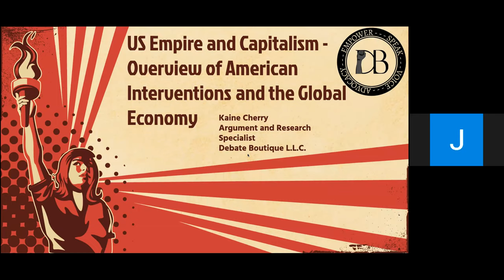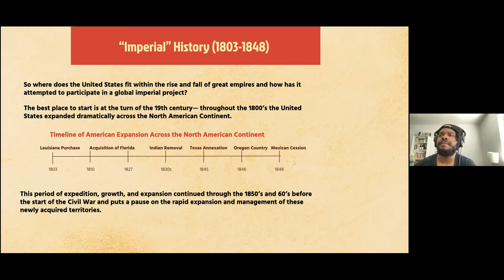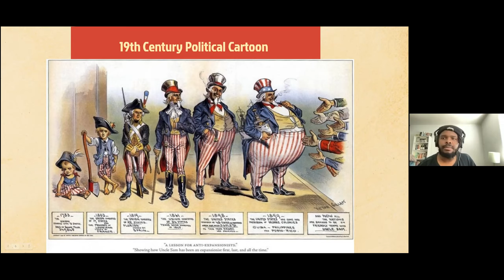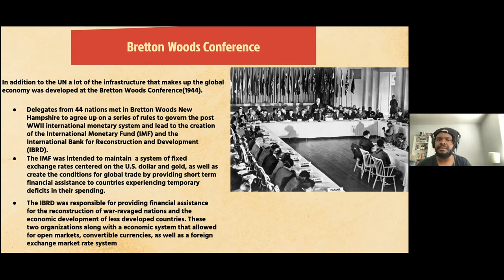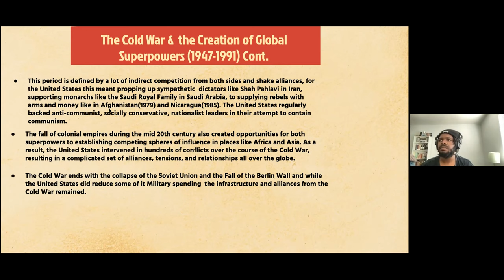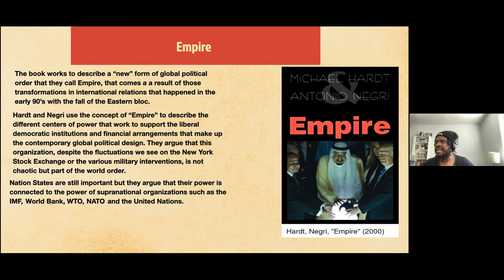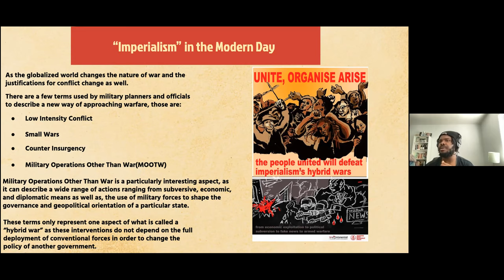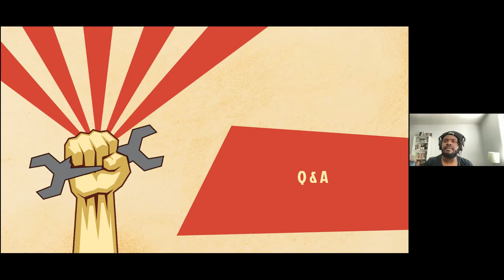US Empire & Capitalism| Overview Of American Interventions and the Global Economy| Kaine Cherry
Welcome To Debate Boutique! We Love To Share Critical & Political Scholarship With The Community. Enjoy Learning From Kaine Cherry , Argument & Research Consultant For Debate Boutique, provide a critical introduction into the history of US Imperialism And The Production Of Capital. An excellent sociological and political overview of American history in its Global and Domestic Interventions. Check his bio out on our

We have a lot of topics to cover, events to hold, and rooms to shake.